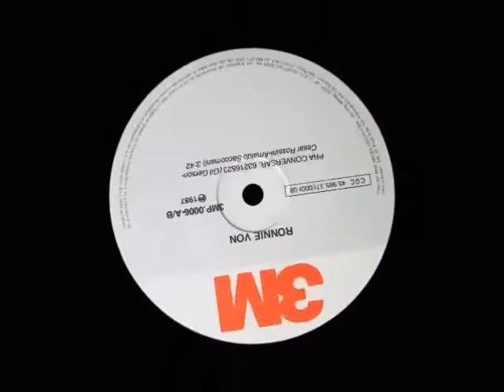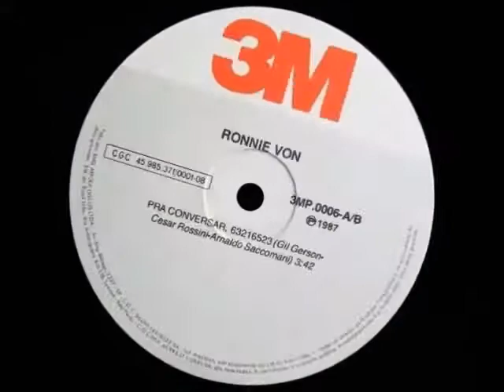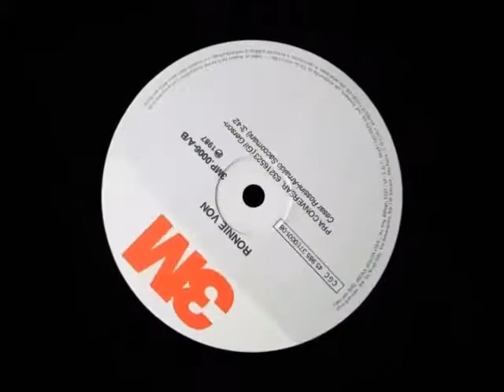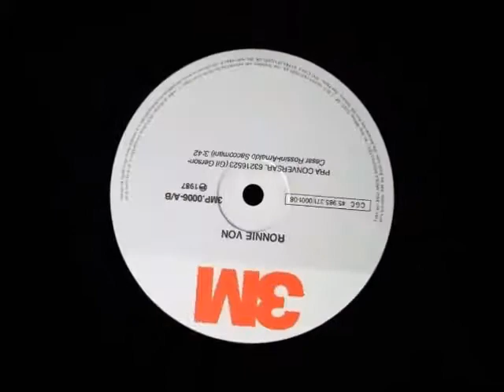Pra Conversar - Ronnie Von (1987) / REMASTERIZADA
Eu, particularmente, fiz questão absoluta de pegar o Lp do Ronnie Von e extrair a faixa pra dar aquele trato com o carinho e dedicação q eu sempre gostei de dar, já q fiquei extremamente traumatizado por ter comprado, no Submarino, o CD "Vida e Volta" com o selo ''discobertas", um lixo de remasterização, áudio estourado, um horror! Fiquei revoltado e decidi pôr a mão na massa e produzir essa lapidação no áudio do vinil, e acho que valeu d+ a pena. Vcs podem conferir uma qualidade sonora realmente de arrepiar, dando aquele tempero irresistível ao clima de nostalgia fatal no ar... É só desfrutar e viajar...